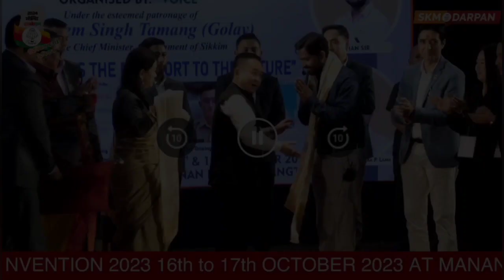Popular Indian Educator Khan Sir live at the Youth Convention| Northeast,Sikkim.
khan sir
khan sir patna
viralkhansir
khan gs
kbc
kaun banega crorepati
khan gs research viral khan sir
ssc gd hindi class
khan sir economics
new
company
ideas